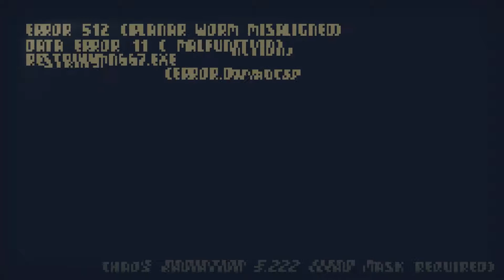Tim tries Crawl ft. Blake!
Keep your friends close. And your enemies even closer! That's the name of the game in Crawl, the local-only multiplayer dungeon crawler developed by Powerhoof!